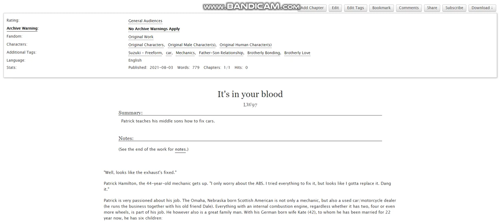Fanfic about the Hamilton family